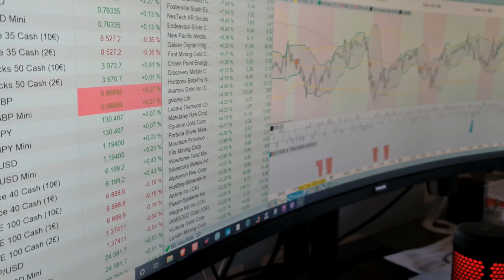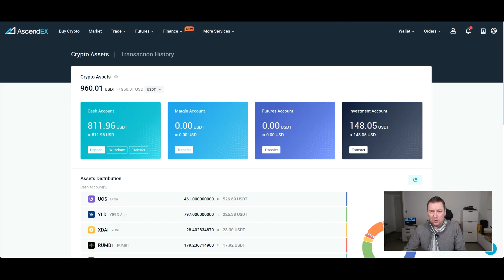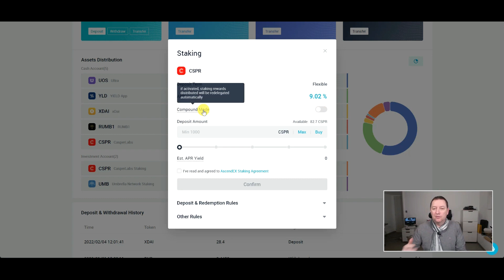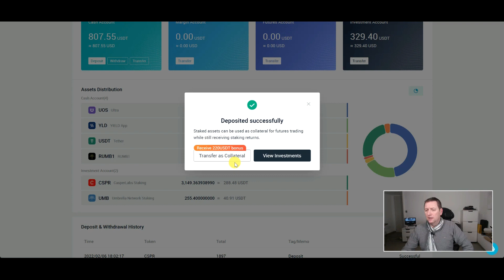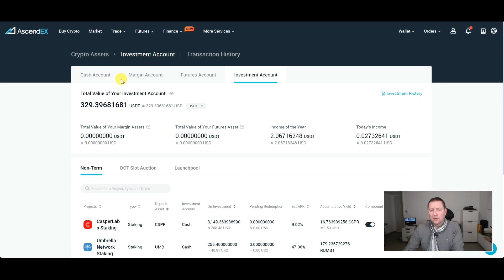CASPER | Comment faire du staking avec mes cspr facilement ? Ascendex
CASPER | Comment faire du staking avec mes cspr facilement ?

Je vous montre dans cette vidéo comment vous pouvez sraker votre jeton casper 'cspr) facilement avec un exchange comme "ascendex".
Le rendement n'est pas fixe. la blockchain de casper est en développement.

Comment investir dans le cannabis médical, découvrez ma stratégie d'investissement GRATUITE pour optimiser votre capital:

Mon application pour suivre mes positions GRATUITEMENT: mywalletfiance (A venir)